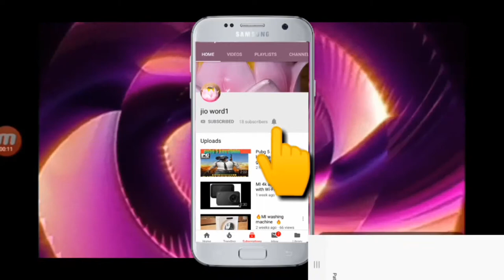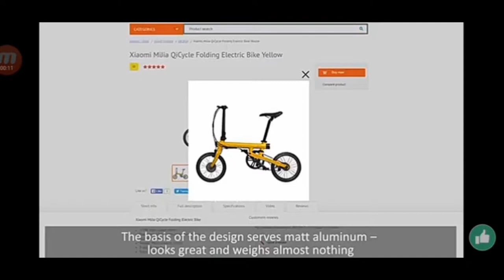4 amazing Scotter and bike |MI m365 |mi qi cycle bike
4 amazing Scotter and bike |MI m365 |mi qi cycle bike | mi scotter   Disclaimer.
🙏🙏दोस्तों ये video product की सही जानकारी के लिए बनाया गया है ताकि आप हमेशा सही produखरीदे |कृपया इस video.  मे Copyright, copyrightclaim,copyrightstrike ना दे आप से हात जोड कर विनती हैं।  🙏🙏 4 amazing Scotter and bike |MI m365 |mi qi cycle bike | mi scotter 🙏🙏🙏🙏Thank you for watching this video 🙏🙏🙏🙏 1mi4kactioncamera= 2Miwaching masin= 3Oppo10xlosslesszoom= 4oneplus7= 5samsungExynos= 6Energizerphone= 7Nikond850 45.7mp= 8canoneos5dmark5div= 9Zhiyunsmooth4= 10sonya7rmark3= 4 amazing Scotter and bike |MI m365 |mi qi cycle bike | mi scotter
Discalmer.                                                             Video is for educational purposes only. copyright  DIscalmer under section 107 of copyright Act1976, allowance is made for "fair use" for purposes such criticism, comment,newreporting,teaching,scholarship,and research fair use is a use permitted. by copyright status that might otherwise be infringing.